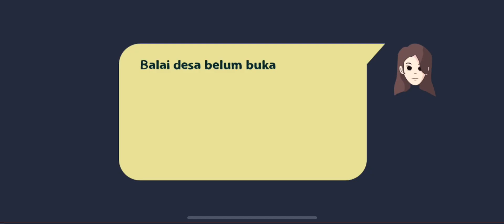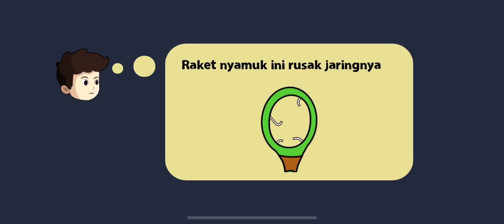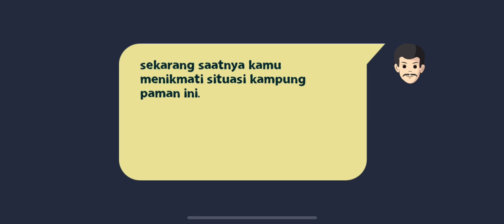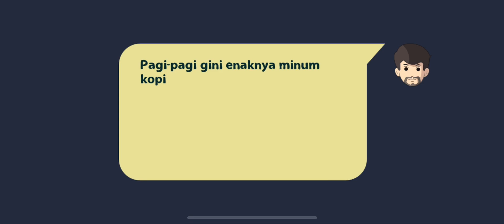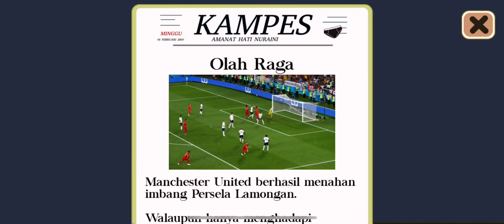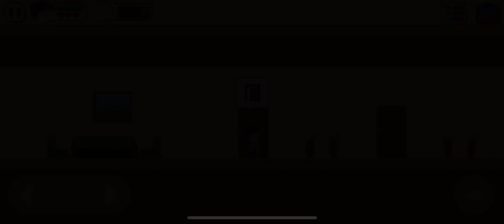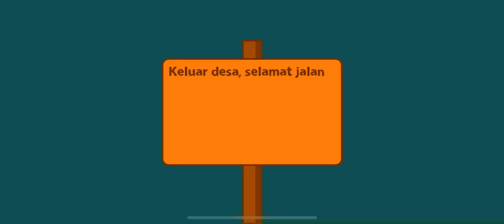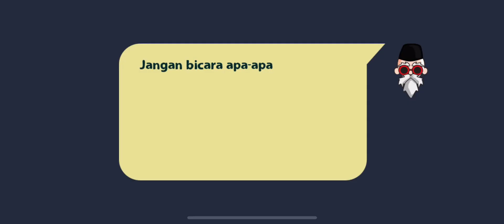Pocong Hunter 2 - IOS Gameplay best mobile games 2022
60 years ago, a village was attacked by a ghost mob, the residents were kidnapped, but a child managed to fight them and free the residents.

Now, the ghost hordes are acting up again, all the residents have been kidnapped again. And of course there is another brave boy who is trying to fight the ghosts.

This adventure continues the storyline in the previous Pocong Hunter game with a more interesting storyline and challenges that make your goosebumps.